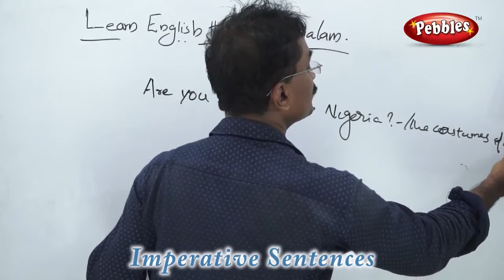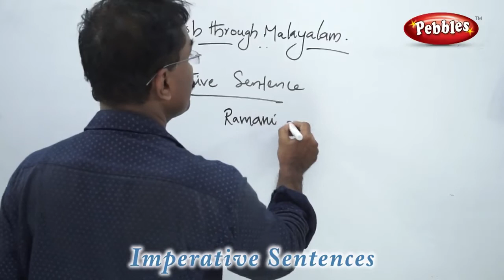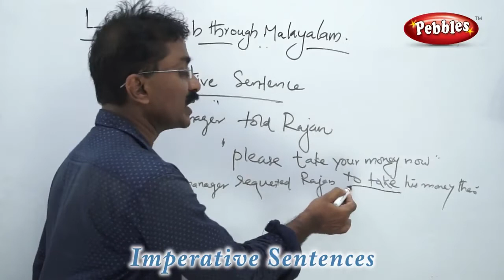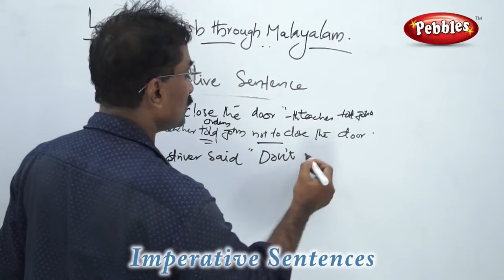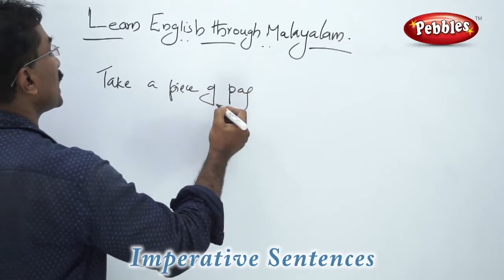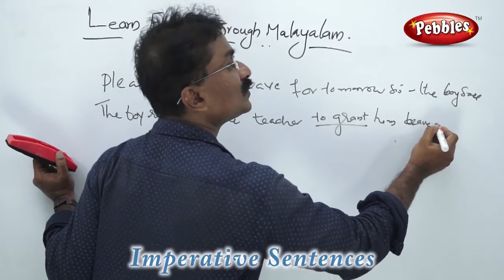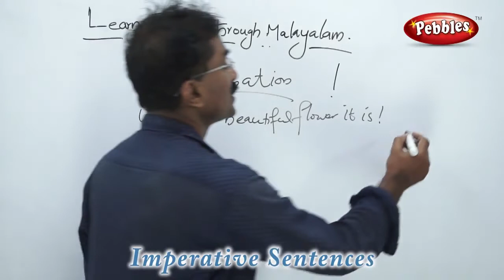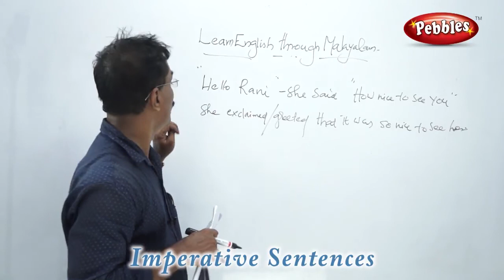Spoken English through Malayalam | Learn Grammar Through Malayalam IMPERATIVE SENTENCE